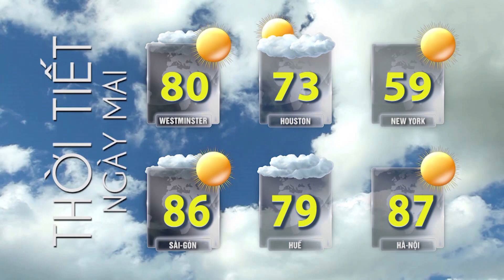TIN TỨC TỔNG HỢP LSTV (11-24-21) Phần 4